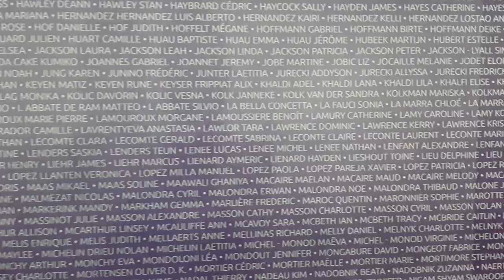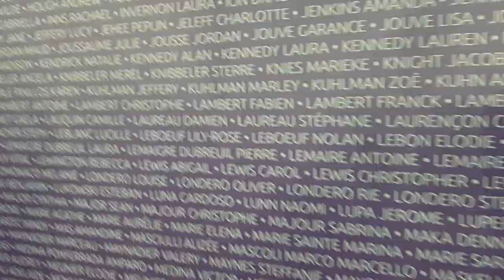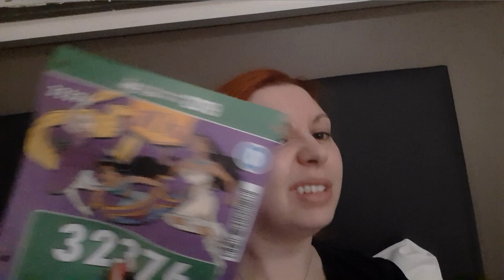Disneyland Paris Vlog 2019 🇫🇷 RunDisney France Expo and Night before ramblings ✨ September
Laura, x

🔸Book your Disney Parks tickets through Attraction Tickets using the link below or using my name "Laura Knighton" at check out to get a £20 Amazon Gift Voucher or £10 Gift Voucher (depending on purchase) for free! (T&Cs apply)

🔸Not sure where to stay for your next trip?
Have a look at Disneyland Paris' New Hotel - The Hotel New York: Art of Marvel
🔸Or want something off site and cheaper? My favourite budget hotels are -
+ Adagio Serris Val d Europe (HiPark).

✨ My Disney Parks Must Have Items Recommendations:✨
Hand Luggage 8 Wheel Suitcase
ANKER Powercore Power Bank
Phone Gimble Stabilizer
TECKNET Handheld Fan Mini

Amazon Audible 7 Day Trial
Amazon Try Before You Buy with PRIME